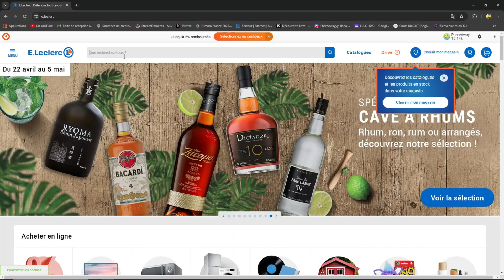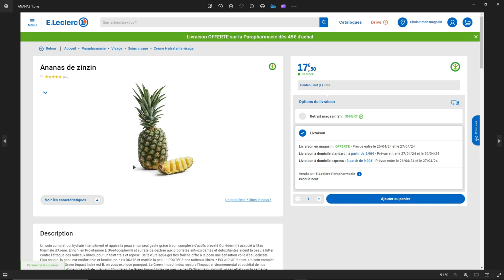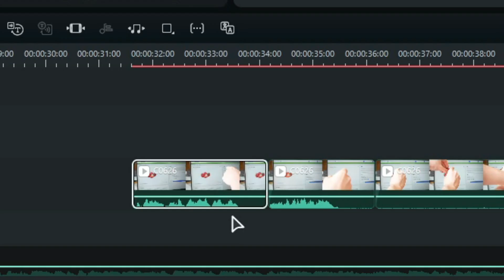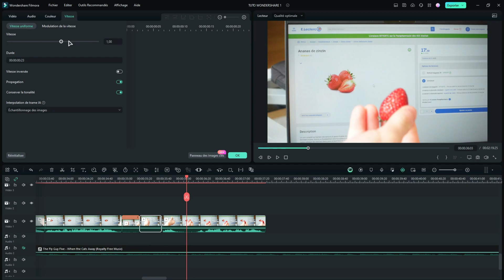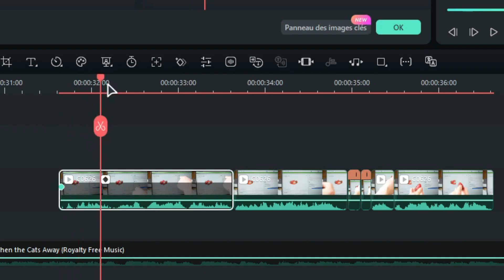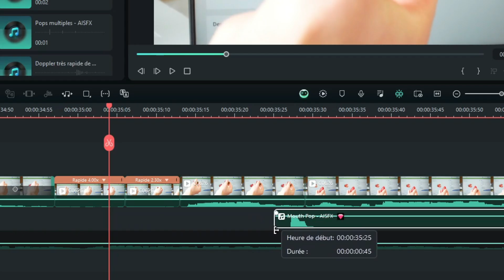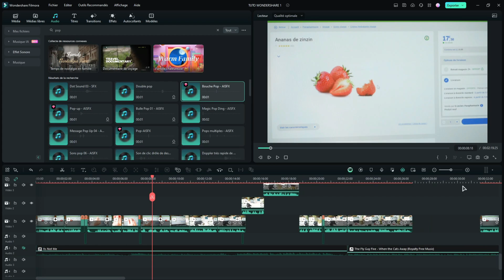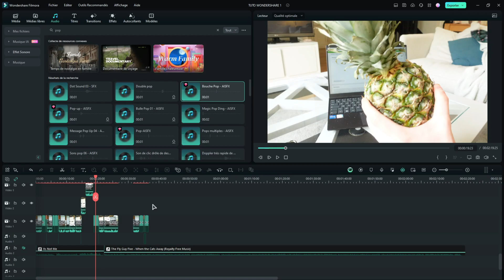Astuce Magique : Comment Attraper un Objet de l'Écran ? || Tuto Montage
Découvrez un Effet Spécial de Filmora 13 : Comment créer l'illusion de capturer un objet directement depuis votre écran avec des astuces simples et accessibles à tous. Dans ce TUTO EXCLUSIF, je vous guide pas à pas à travers les techniques qui vous permettront de réaliser cet effet bluffant, comme par magie !

Les Grandes Étapes dans cette vidéo :
▸ 00:00 – L’Effet Magique
▸ 00:22 – Tutoriel Complet
▸ 05:20 – Merci d’avoir regardé !

✔️Téléchargez Filmora